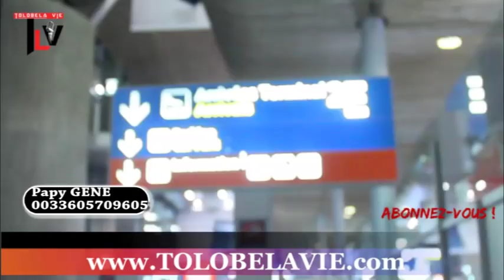General DEFAO déjà na PARIS bolanda TANGO ekoki + akomisi BABIN musicien